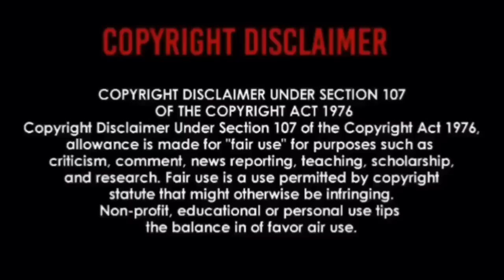FLEETWOOD MAC - DREAMS (Official Music Video) | REACTION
Her Voice Is Like No Other🎼🙌🏾